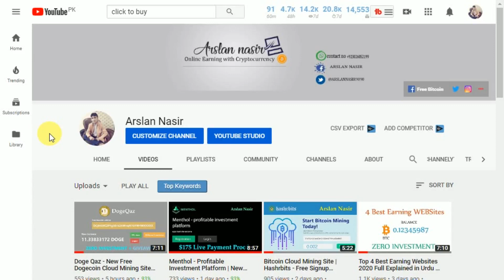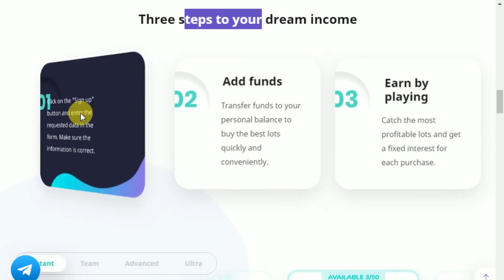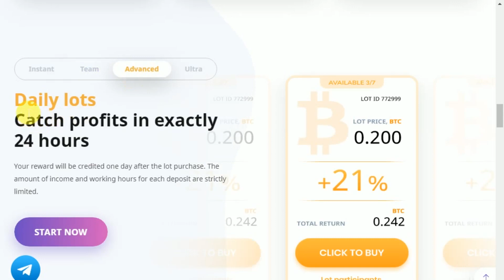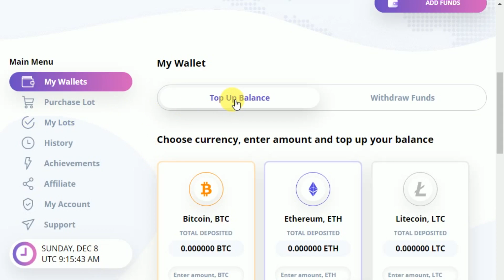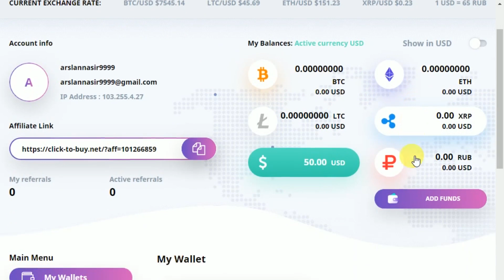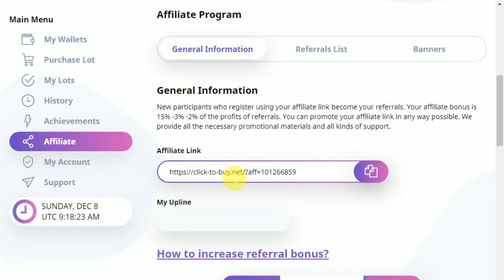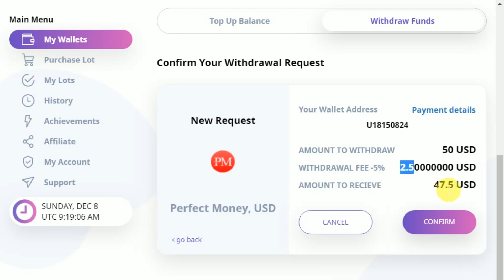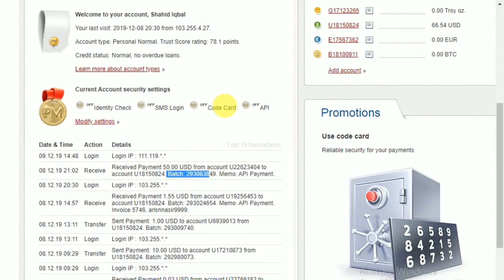Click To Buy | New Free Bitcoin Earning Site 2020 - Earn Daily 0.001 Bitcoin Live Payment Proof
Hi Everyone Today i Tell You About new freebtc earning site hope you like it its totally new biggest free bitcoin earning site 2020 in this video i make $50 live withdrawal payment proof.

At least: BTC 0.001, ETH 0.025,LTC 0.05, Ripple 25, Perfect Money 1$, Payeer 1$, Qiwi 100 RUB, Yandex Money 100 RUB., no upper limit.
Minimum deposit: BTC 0.001, ETH 0.05, LTC 0.1, Ripple 50, Perfect Money 5$, Payeer 5$, Qiwi 300 RUB, Yandex Money 300 RUB., no upper limit.
▬▬▬▬▬▬▬▬▬●▬▬▬▬: : Attention : :▬▬▬▬▬

▬▬▬: ARSLAN NASIR :▬▬▬